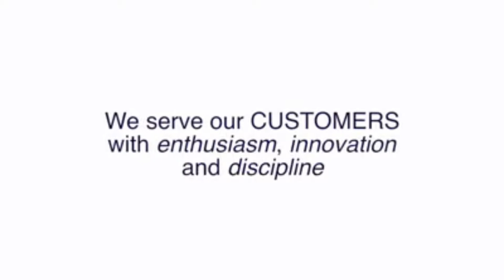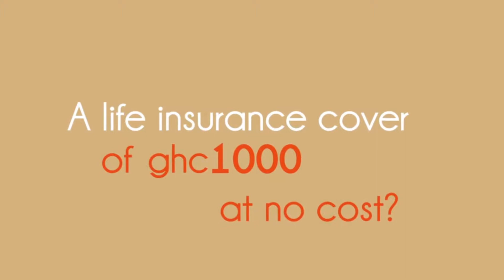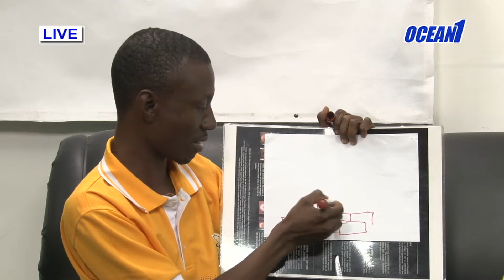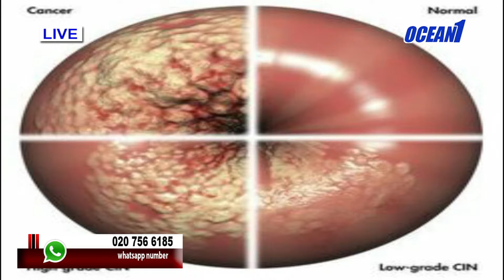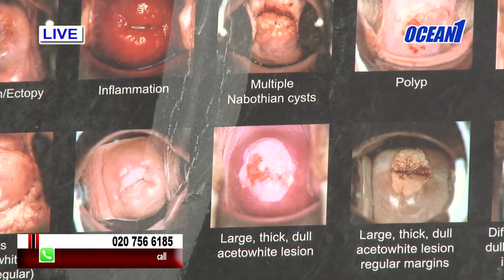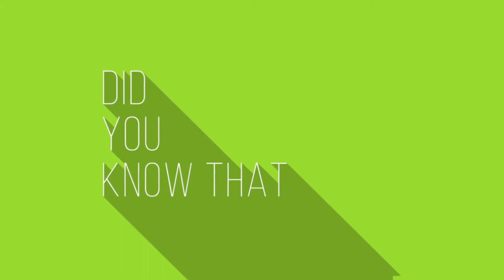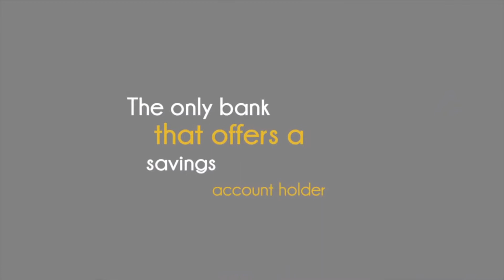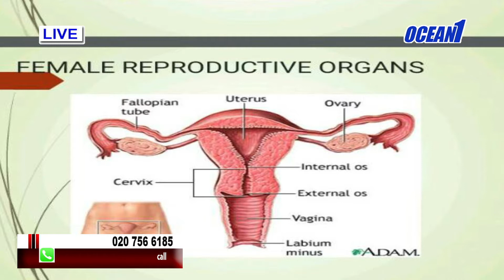CERVICAL CANCER...NKITSAHODZI ON OCEAN 1TV